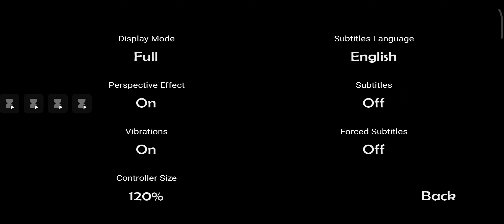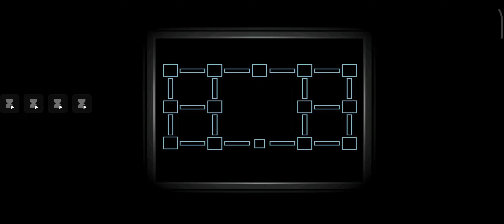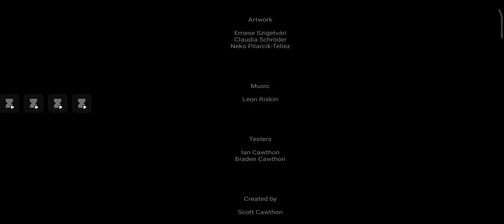Fnaf 6 Part 5